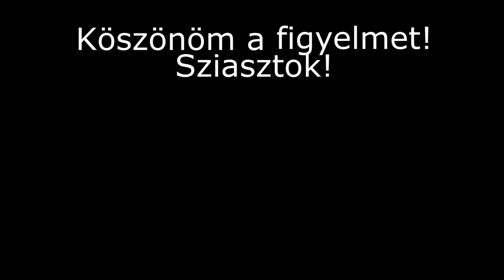NCZ-548 - Utazás a 15-ös busszal a Boráros tér és a Czuczor utca között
Busz: Volvo 7000